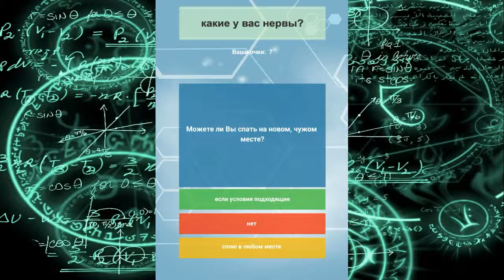Какие у вас нервы? Тест о здоровье. Grind.mp3